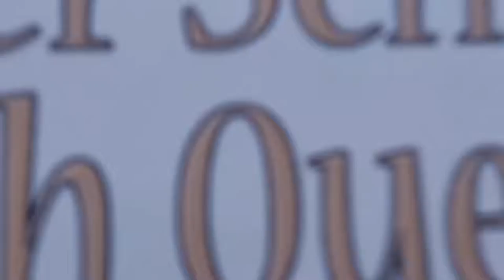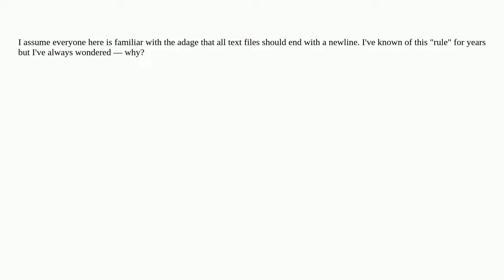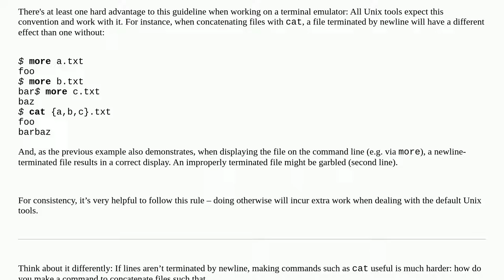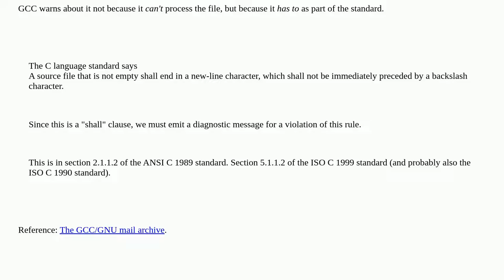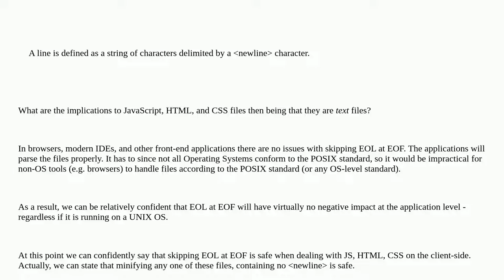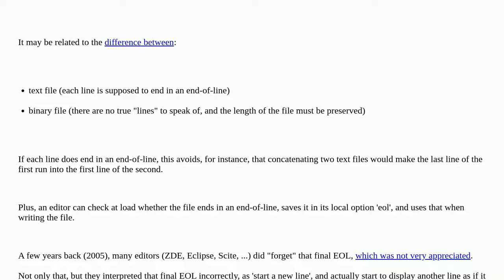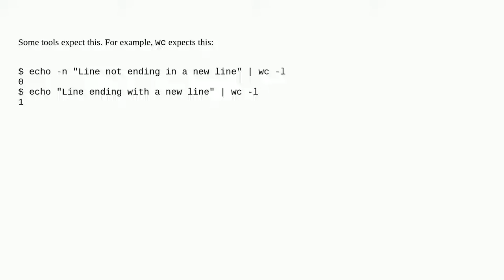Why should text files end with a newline?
A special thanks goes out to the community

  newline unix posix text-files file